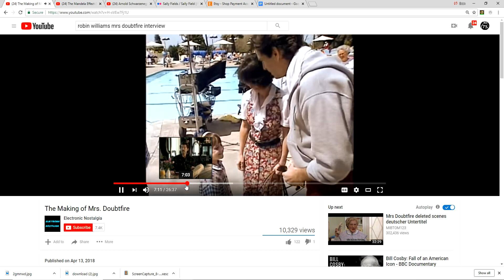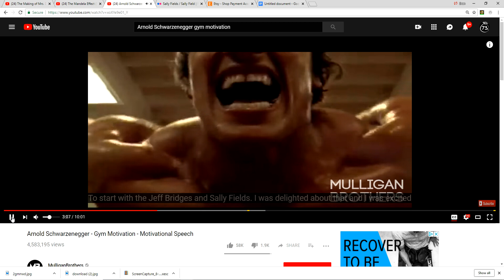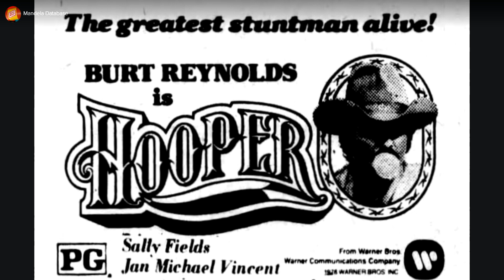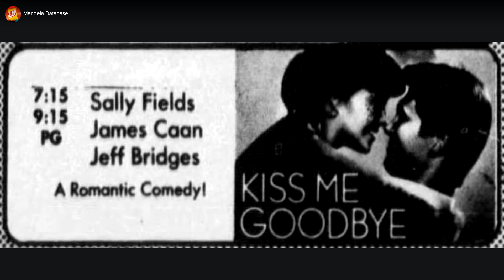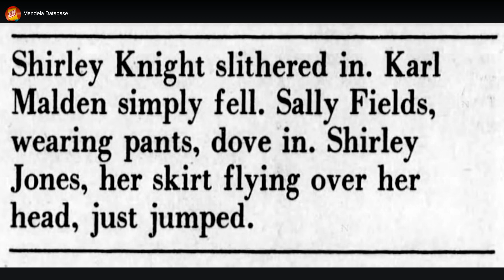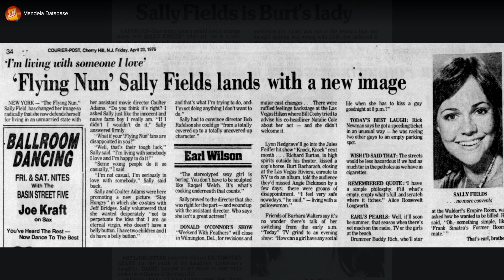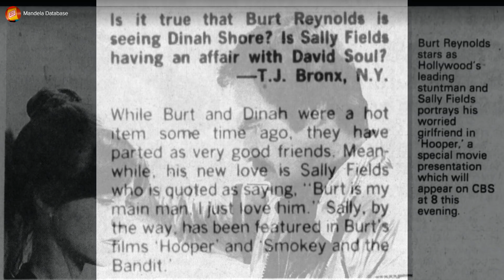Mandela Effect (Pierce Brosnan, Johnny Carson & Arnold Schwarzenegger Remember Sally Fields!)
I have now found 3 people who know Sally Personally that all remember her last name being Fields in another reality along with me and millions of other people.

Newspaper clippings were gathered up an put on the following flickr page by MANDELA DATABASE